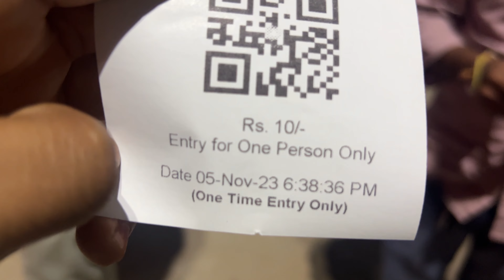Komati Cheruvu, Siddipet night view | కోమటి చెరువు అందాలు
Prepare to be enchanted by the enchanting night vistas of Komati Cheruvu in Siddipet, Telangana!
In this immersive video, witness the tranquil waters of Komati Cheruvu glistening under the moonlight, creating a magical reflection that enhances its natural charm. Experience the ambiance transform as the surroundings embrace the quietude of the night, with stars casting their shimmering glow upon the serene landscape.

Immerse yourself in the peaceful atmosphere, accentuated by the gentle rustle of leaves and the occasional sounds of nocturnal creatures. Capture the beauty of the illuminated pathways around the cheruvu, adding a touch of mystique to this already captivating scene.

Komati Cheruvu at night offers a unique experience, allowing visitors to appreciate its beauty in a different light – quite literally. Whether you seek a romantic setting, a moment of introspection, or simply a serene escape after sundown, this night view of Komati Cheruvu is sure to leave you spellbound.

Join us and immerse yourself in the tranquil night views of Komati Cheruvu, Siddipet's hidden gem that sparkles under the stars.

Similar searches
1. komati cheruvu siddipet
2. komati cheruvu siddipet drone view
3. komati cheruvu dinosaur park
4. komati cheruvu siddipet timings
5. komati cheruvu siddipet game zone
6. komati cheruvu laser show